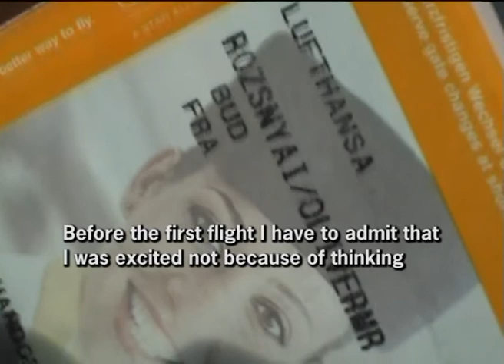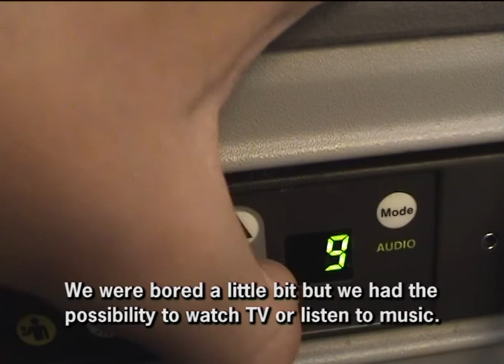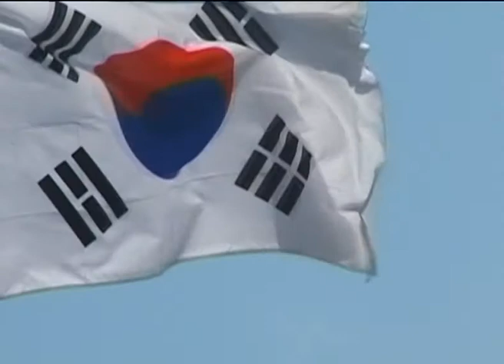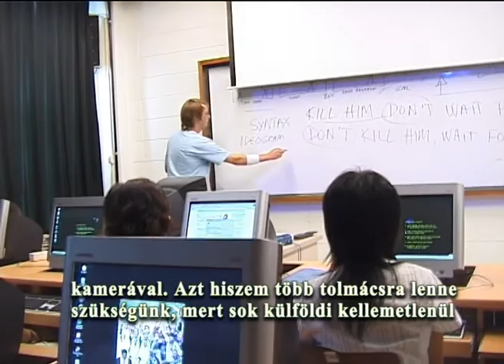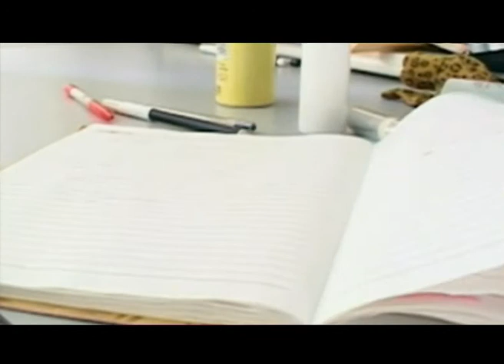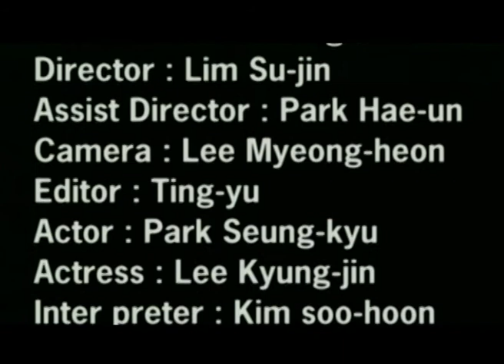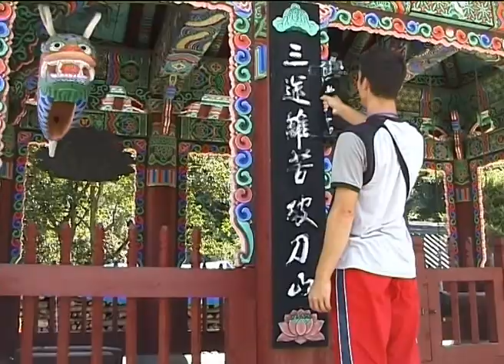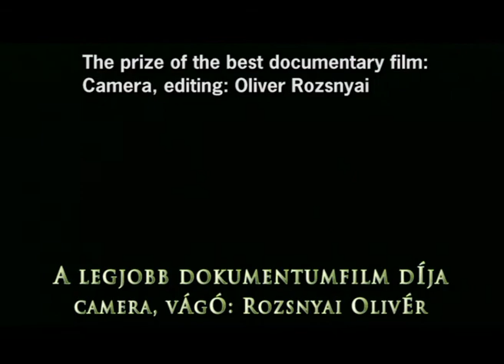KOREA Dinfac 2004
Dinfac 2004 Nemzetközi ifjúsági filmtábor DIMA - Anseong
Készítette: Czibolya Kálmán, Kispéter Csaba